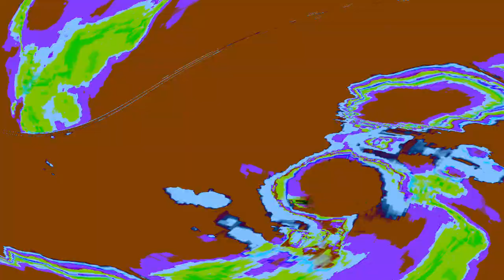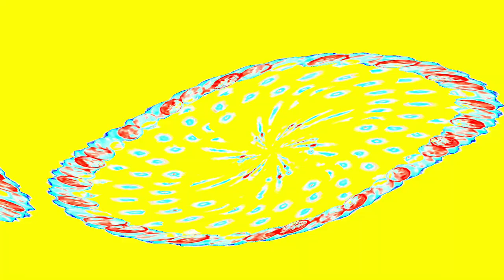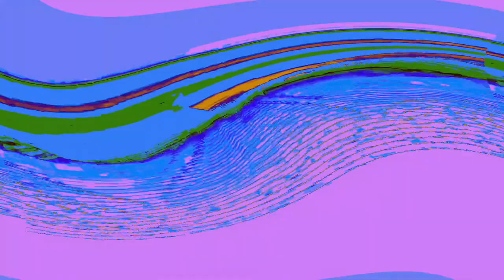[EPILEPSY WARNING] Movie 24 04 23 06h02m10s